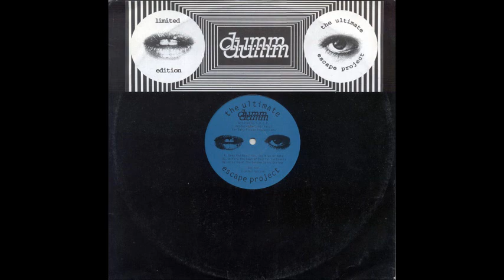The Ultimate Escape Project Deep Red Bassline, Sky Blue Hi Hats